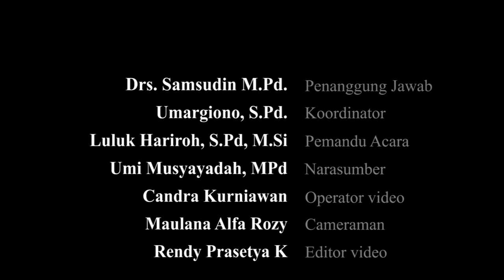Dialog Program Olimpiade: Studi Tiru MTsN 2 Kota Blitar di MTsN 1 Kota Malang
Podcast Studio MTsN 1 Kota Malang sebagai media edukasi dan publikasi "Dialog Program Olimpiade: Studi Tiru MTsN 2 Kota Blitar di MTsN 1 Kota Malang"